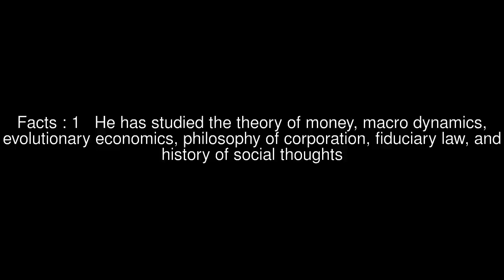Katsuhito Iwai Top #5 Facts